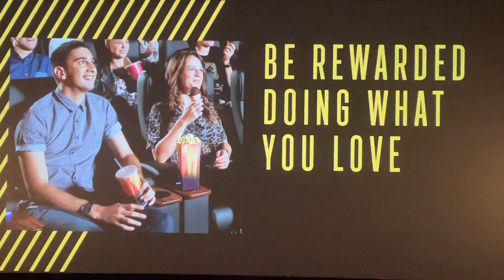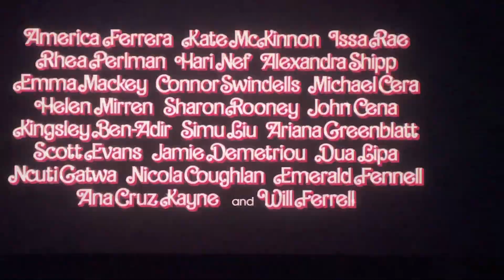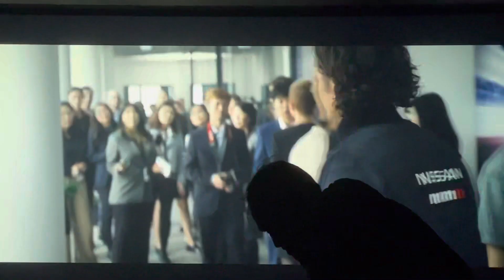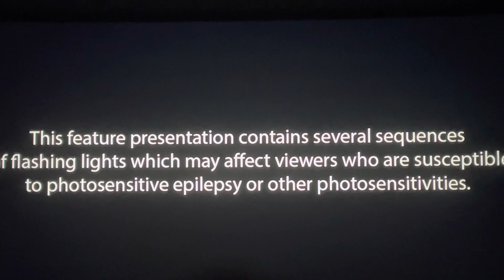Opening To Spider-Man Across The Spider Verse 2023 Event Cinemas V Max Australia